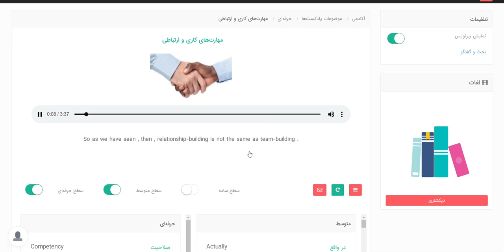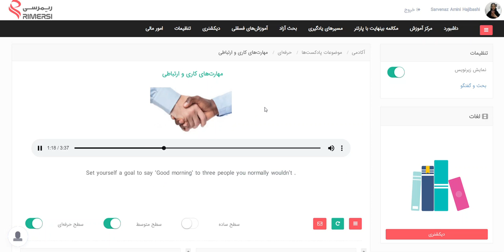آموزش زبان با پادکست مهارت‌های کاری و ارتباطی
با گوش دادن به این پادکست جالب هم برای توسعه مهارت‌های ارتباطی خود ایده بگیرید و هم لغات جدید انگلیسی یاد بگیرید.